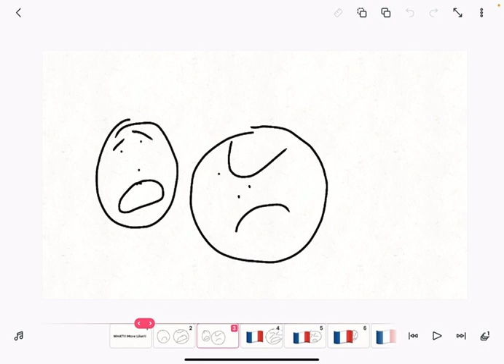Going in Japan 3 (sequel)